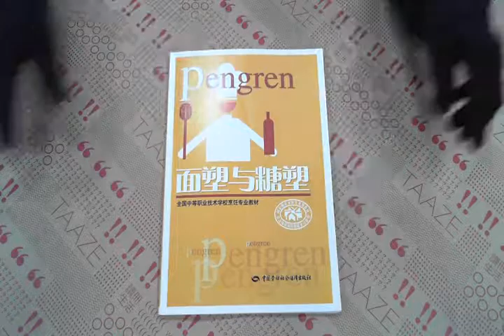TAAZE｜面塑与糖塑 二手書書況 9787504562708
TAAZE｜讀冊生活網路書店「面塑与糖塑」，找二手書請至